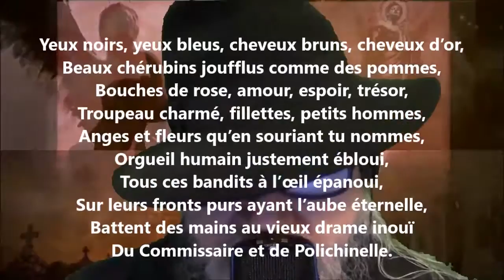La comédie - Théodore de Banville lu par Yvon Jean